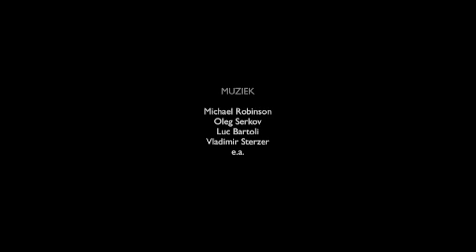Kunst & Antiek Weekend 2012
Lustrumeditie van het Kust en Antiek Weekend 2012 in de Grote Kerk in Naarden.